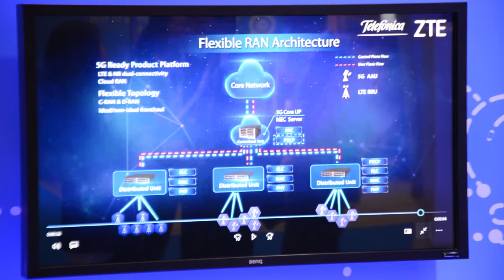How do you migrate from 4G to 5G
Total Telecom spoke with Alex Wang, MD 5G at ZTE. He spoke about the evolution from 4G to 5G, how to protect your 4G investments and what your options are now - when 5G is still not a reality.

Total Telecom will explore further the subject of the route to 5G at this years Total Telecom Congress.